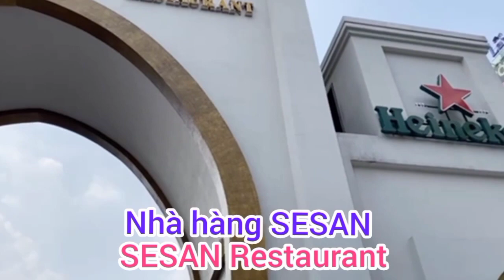NHÀ HÀNG MANG PHONG CÁCH CHÂU ÂU KHÁ ẤN TƯỢNG | SESAN RESTAURANT | VIETNAMESE RESTAURANT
Nhà hàng Sesan (trước đây là nhà hàng Như Ý) nằm giữa trung tâm thành phố Thủ Dầu Một, đối diện tòa nhà Becamex Bình Dương có kiểu kiến trúc rất sang trọng và độc đáo cùng với cảnh quang rộng rãi thoáng mát và sống động